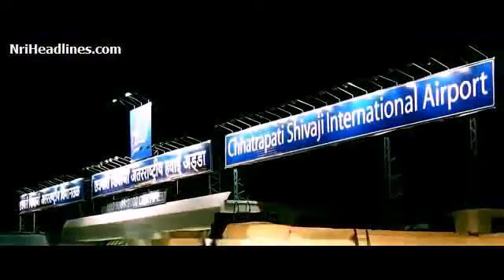Kaise mujhe Tum full song HD "gajini movie "